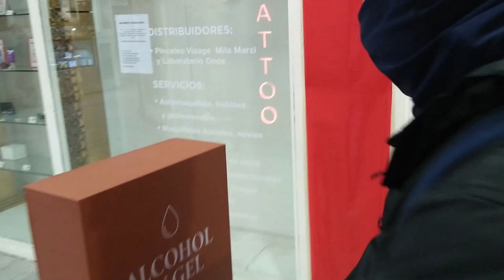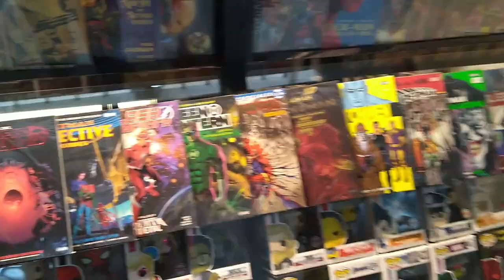Salimos a comprar comics a...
Nuevo video así nomas después de años de no subir uno, espero lo disfruten y dejen su like si les gusto y sino también(?